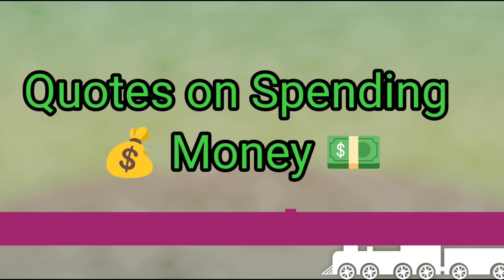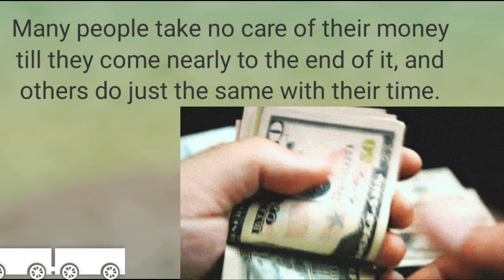Best and beautiful quotes on Money। Quotes ।letslearnenglishandparagraphs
Motivational thoughts for education
Powerful Motivational Thoughts#letslearnenglishandparagraphs#motivationalthoughts
These thoughts will help you stay on track and motivated during your studies and will give you some good ideas for things to keep in mind when you're working on your essays or studying for exams.

If you're looking for some ideas to help you stay motivated during your studies, then this video is for you! Hindi motivational thoughts with English translations will help you stay on track and reach your goals. So be sure to check it out!
Motivational thoughts with Hindi meanings